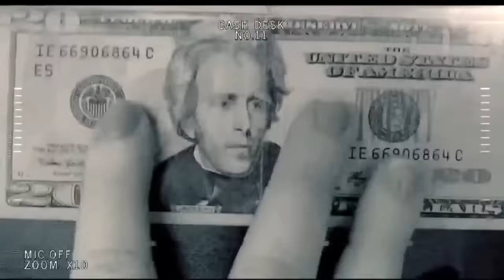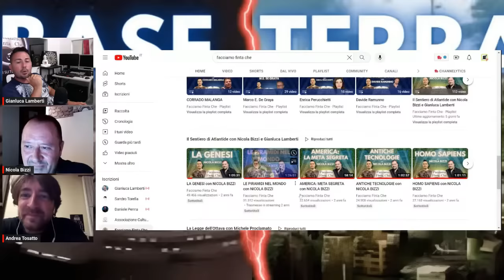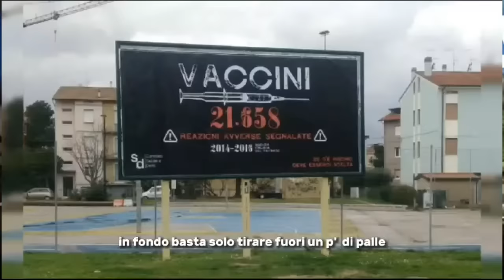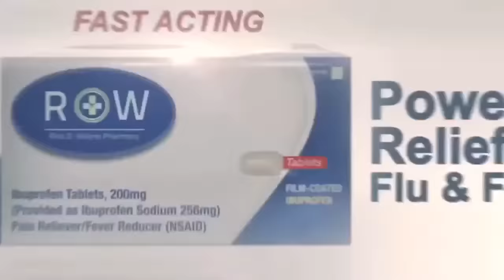BASE TERRA con ANDREA TOSATTO, NICOLA BIZZI e TOM BOSCO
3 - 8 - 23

Ventunesima puntata del NUOVO FORTMAT - in onda ogni giovedì sera con ospiti fissi NICOLA BIZZI e TOM BOSCO, conduce GIANLUCA LAMBERTI.

Questa sera ospite Andrea Tosatto.